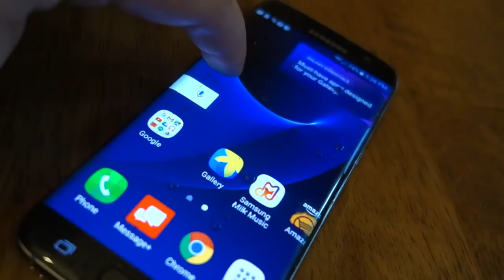REST IN PEACE ANGRY GRANDPA TRIBUTE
I pray that agp will move on as a legend he will be forever missed

Reactions, reaction video,Marvel , Dc